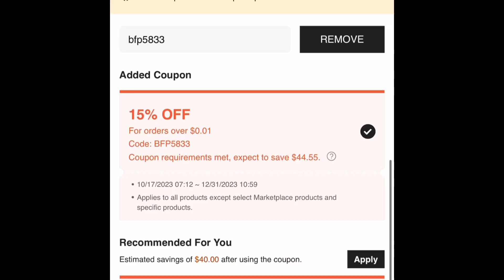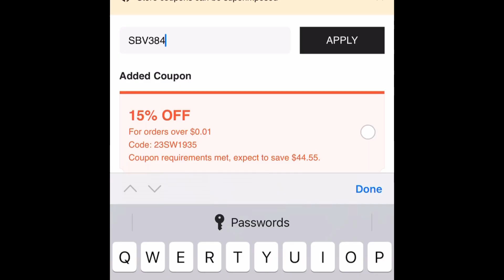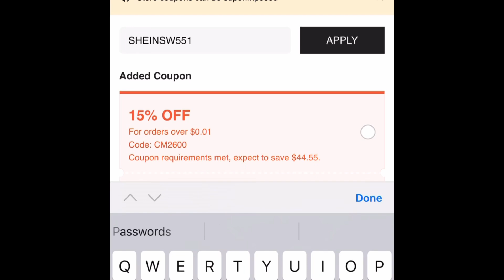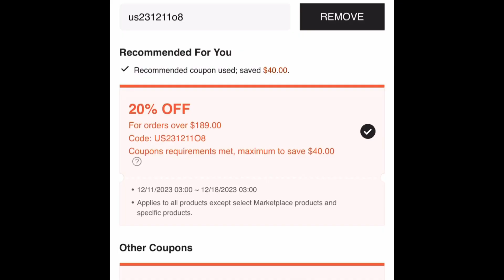SHEIN COUPON CODES 2023 | 20 OFF DISCOUNT CODES ALL WORKING | USE BEFORE YOU LOSE ‼️